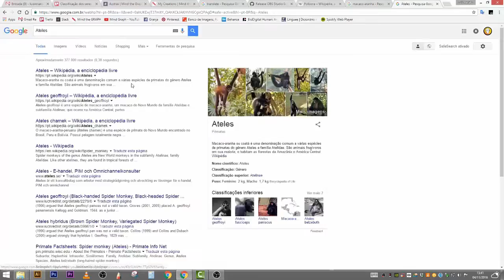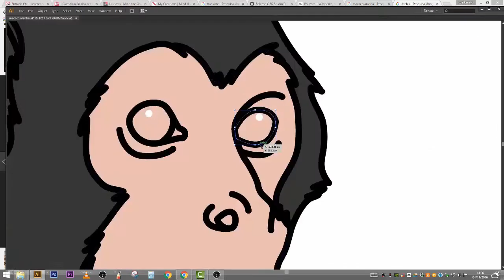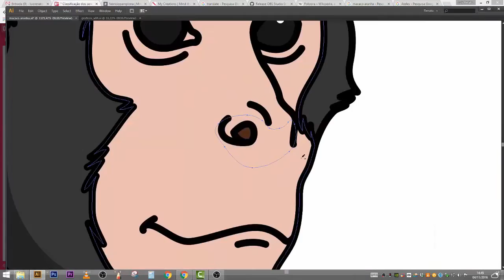Behind the Scenes - Spider Monkey Illustration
Illustration tutorial by Mind the Graph team.

Mind the Graph is an online platform to create scientific infographics, presentations and graphical abstracts. Learn how to use the different illustrations in your graphical abstract.